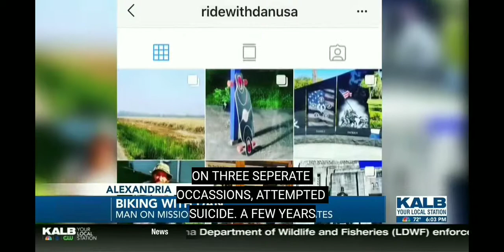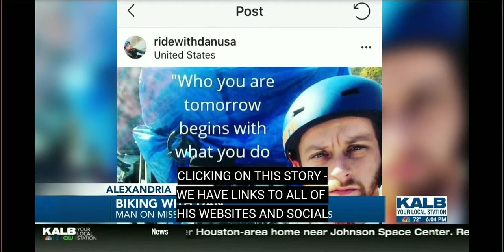ALEXANDRIA LA KALB INTERVIEW